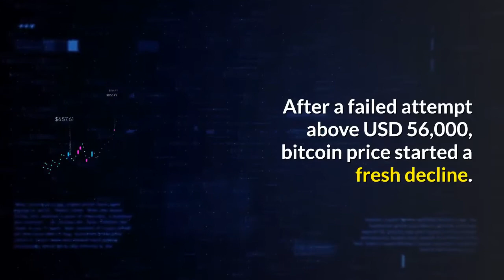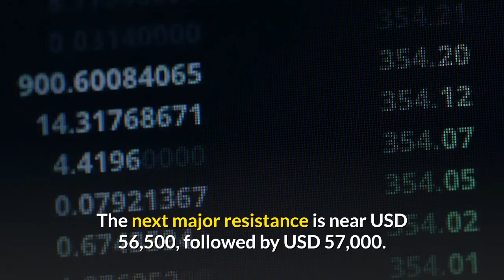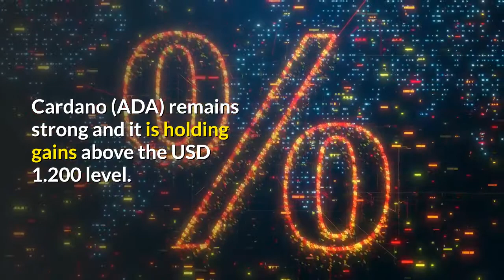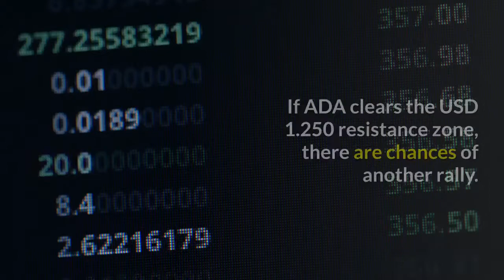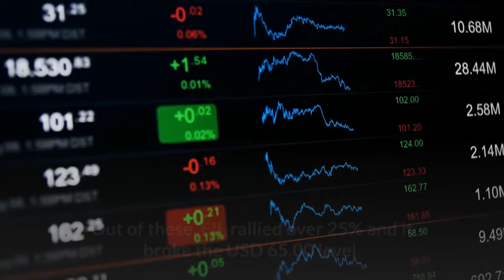Bitcoin and Ethereum Struggle ADA and FIL Outperform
Bitcoin price failed to continue higher above USD 56,000 and started a fresh decline. BTC traded below the USD 55,000 support level and it is currently (12:30 PM UTC) showing a few bearish signs. If there is a break below USD 54,200, the bears might aim for a test of USD 52,000. Similarly, there were bearish moves in most major altcoins. ETH is now trading well below the USD 1,800 and USD 1,820 resistance levels. XRP/USD is also declining and it is approaching the USD 0.450 support. Conversely, ADA is holding gains above USD 1.200. After a failed attempt above USD 56,000, bitcoin price  started a fresh decline. BTC broke the USD 55,000 support, with a bearish angle. An immediate support is near the USD 54,200 level. A successful break below USD 54,200 could lead the price towards the USD 53,200 support. The next major support sits at USD 52,000. On the upside, the USD 56,000 level is a key barrier in the short-term. The next major resistance is near USD 56,500, followed by USD 57,000. Ethereum price  failed to clear the USD 1,800 resistance and moved lower. ETH is consolidating near USD 1,750, with a strong support near USD 1,710 and USD 1,700. Any more losses could lead the price towards the USD 1,660 level. On the upside, the bulls might struggle near USD 1,800 and USD 1,820. A daily close above USD 1,820 may possibly start a steady increase in the coming sessions. Binance Coin (BNB)  is consolidating near the USD 250 level. If BNB remains stable, it could rise towards the USD 262 and USD 265 resistance levels. Conversely, there is a risk of a downside break below the USD 240 support zone. Cardano (ADA)  remains strong and it is holding gains above the USD 1.200 level. If ADA clears the USD 1.250 resistance zone, there are chances of another rally. The next major resistance is near the USD 1.320 and USD 1.350 levels. On the downside, the USD 1.200 level might act as a support. Litecoin (LTC)  is moving lower and it is testing the USD 195 support. If LTC continues to move down, it could test the USD 180 support zone. On the upside, the price must settle above USD 200 and USD 205 for a sustained upward move in the near term. XRP price  is trimming gains and it is declining towards the USD 0.450 support level. If there are more losses, the bears might test the USD 0.420 level. On the upside, the USD 0.465 level is again a key resistance, followed by USD 0.480. Several altcoins climbed over 8%, including FIL, BAT, ZIL, 1INCH, AVAX, DGB, CHSB, and MATIC. Out of these, FIL rallied over 25% and it broke the USD 65.00 level. To sum up, bitcoin price is struggling to recover above USD 56,000 and USD 56,500. If BTC slides below USD 54,200, there is a risk of a larger decline to USD 52,000._____